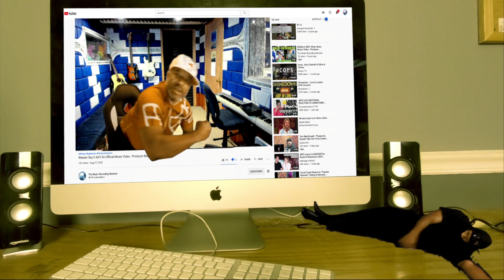🎻 Producer's MIND-BLOWN by Fontaine Symphony! | Genshin Impact Live Performance Reaction 🎮🎶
Join me as I dive deep into the mesmerizing Fontaine Symphony from the world of Genshin Impact! 🎶 As a producer, I'm pulling apart the layers of this live performance, sharing insights, and simply reveling in its beauty. Whether you're a Genshin fan or a music enthusiast, you're in for a treat! 🎮🔥

🎵 Dive into the magic of Fontaine's melodies with me!
👂 Discover the production elements that make this piece stand out.
🌍 Experience Genshin Impact's world through its enchanting music.

𝗖𝗔𝗧𝗘𝗚𝗢𝗥𝗬:
Entertainment
Music